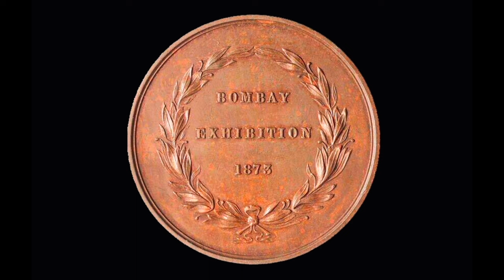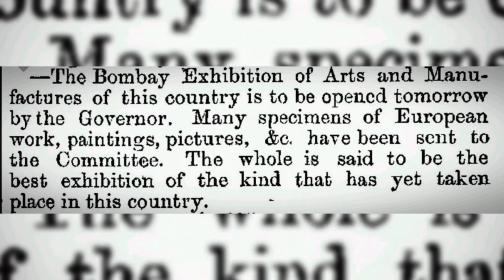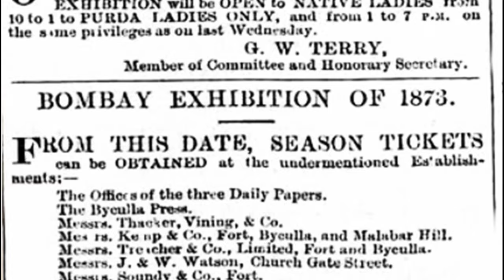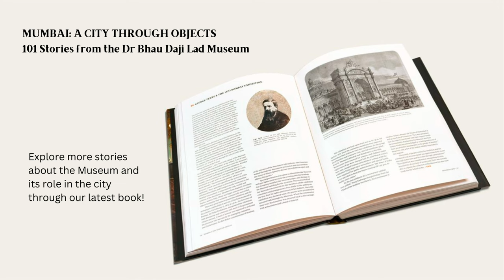Mumbai's First International Exhibition, 1873 | Dr. Bhau Daji Lad Museum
“The Bombay Exhibition of Arts & Manufactures...is said to be the best exhibition of the kind that has yet taken place in this country” wrote Bombay Guardian (15 February 1873) in anticipation of Mumbai's first international exhibition, hosted at the Dr. Bhau Daji Lad Museum (BDL Museum), then known as the Victoria & Albert Museum, Bombay.

On February 15, 1873, Mumbai hosted its first international exhibition at the BDL Museum. The objects selected for the forthcoming World Fairs at London and Vienna were displayed at the Museum as it represented Bombay on an international stage. The exhibition ran for three months and attracted large crowds who were delighted with the new experience.

To explore the highlights of the exhibition and know more, watch the video and click below to get a copy of our latest book 'Mumbai - A City Through Objects, 101 Stories from the Dr. Bhau Daji Lad Museum', edited by Tasneem Zakaria Mehta and co-published with Harper Design.

Image credits:
National Museum of Qatar, British Library Public Domain, The Asiatic Society, Mumbai, Sir J.J. School of Art, Sketch of the Museum's exterior by Vikas Dilawari

Narrated by Museum's Director: Tasneem Zakaria Mehta